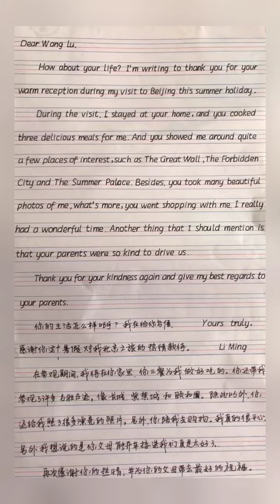948 跟着小丫学英语 每天进步一点点